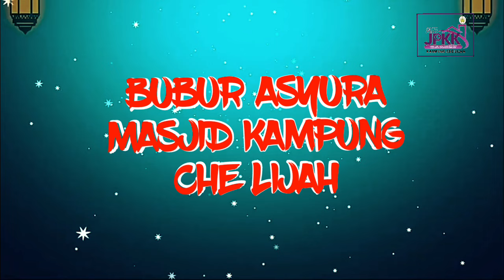Bubur Asyura MKCL...20 July 2024